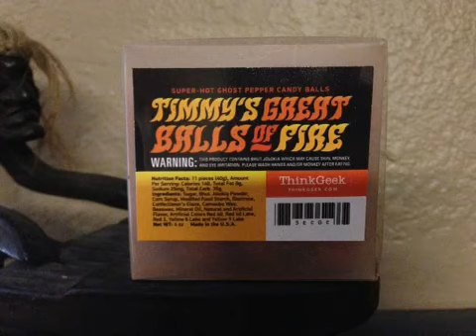Timmy's Great Balls Of Fire Review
Timmy's Great Balls Of Fire Review by Reggaefrank09
Flavor 4/5 tasty little balls of pain!!!
Heat 5/5 very hot!!!

Skype me Reggaefrank9
Xbox Gamer Tag Reggaefrank